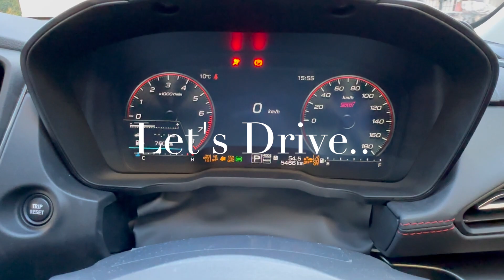#8 #drive vlog travel driver POV driving tokyo japan #2024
This is the 1st part of the Vlog toward Mt. FUJI.
Stopped at the service area for a short break. The vlog to be continued for the next coming Vlog.